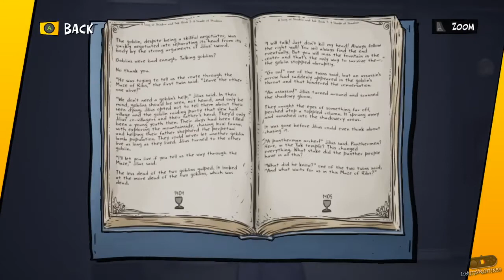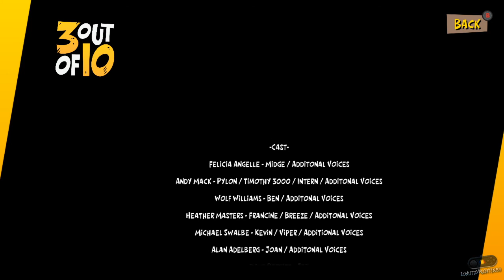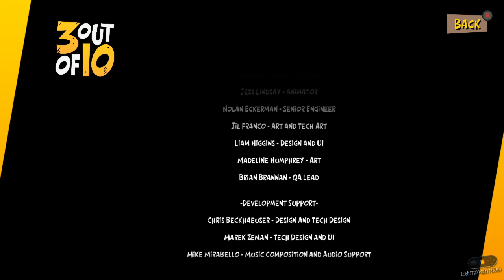3 Out of 10 - S1 Ep.4: Thank You For Being An Asset PC Playthrough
3 Out of 10 - S1 Ep.4: Thank You For Being An Asset Playthrough

PC: Intel C2Q Q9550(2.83 Ghz),8 GB Ram(4x2GB,DDR2,800mhz),NVIDIA GTX550TI(1GB/192 Bit/GDDR5)
Controller: XBOX 360 Common Controller